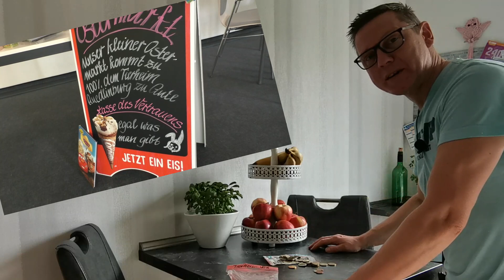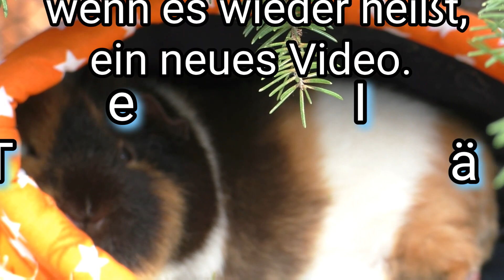Tierheim bekommt Spende / Meerschweinchen bekommen Überraschung von der Heimtiermesse / jüngster Fan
Eigentlich solltet dieses Video umfangreiche Aufnahmen von dem Besuch im Tierheim Quedlinburg enthalten. Leider sind alle Aufnahmen ohne Ton. Egal, passiert eben. Dafür war unsere Sammelaktion auf dem kleinen Ostermarkt in der Rehaklinik trotzdem ein Erfolg. Weitere Themen sind:
- Großer Besuch ganz klein, mein jüngster Fan
- Interessantes Mitbringsel für die Meerschweinchen von der Heimtiermesse
Wenn Euch das Video gefallen hat, lasst doch bitte ein Kommentar und ein Like da. Vielen Dank.